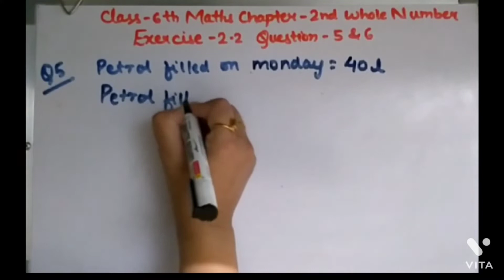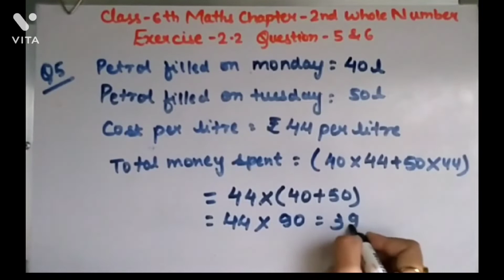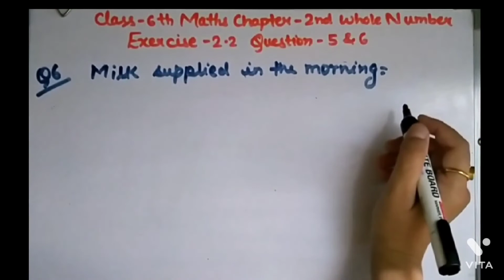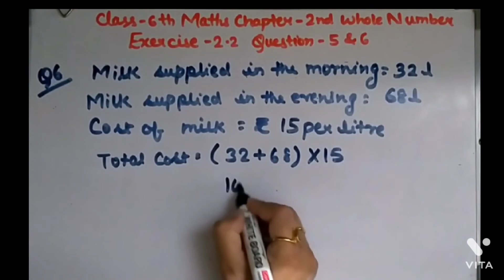Class 6th Maths Chapter 2nd Whole Number Exercise 2.2